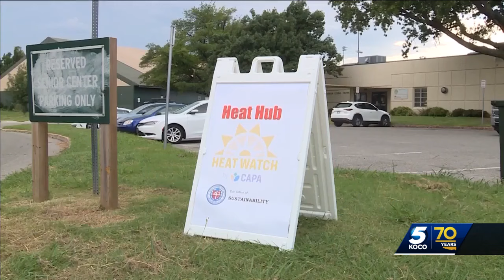Record-breaking heat brings Oklahoma City officials together to brainstorm